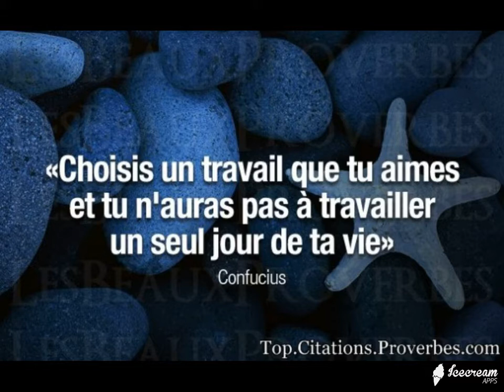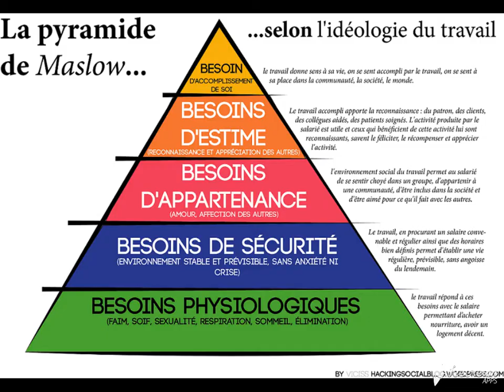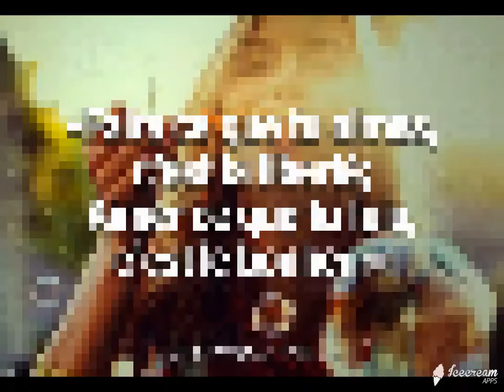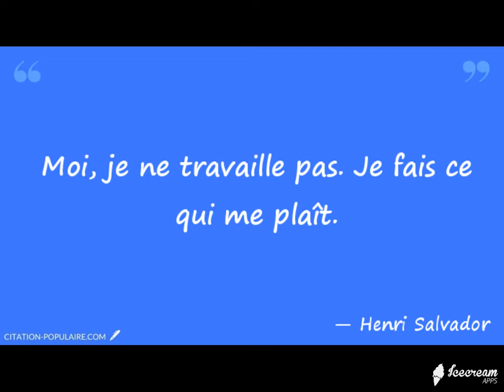vivre jean louis leon